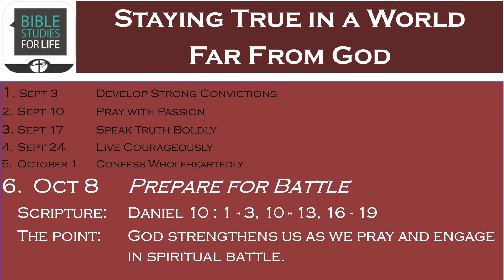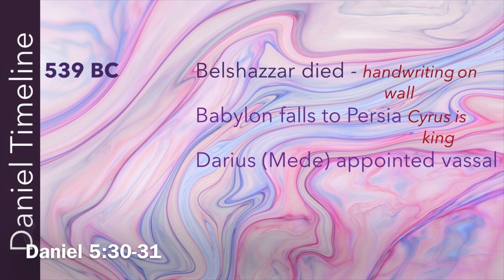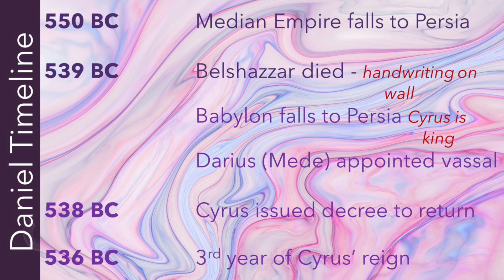Prepare for Battle - October 8, 2023 PrepTalk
Unit: Staying True in a World Far from God

Daniel 10